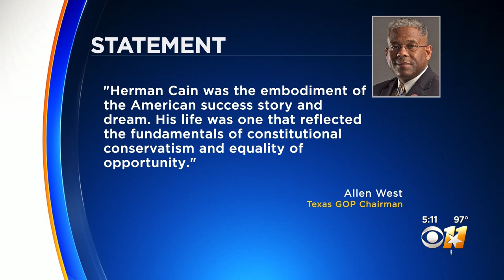Texas Rep Remembers Herman Cain, Who Died From COVID-19 Complications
Texas state Rep. James White talks about the legacy of former GOP presidential candidate Herman Cain.